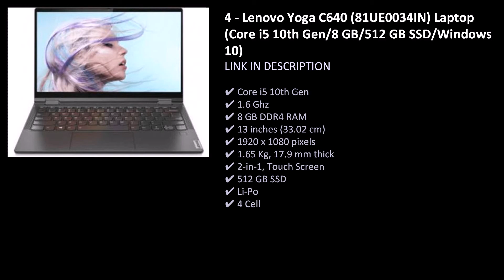Lenovo 12 inch Laptops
Top 10 Lenovo 12 inch Laptops. Lenovo 12 inch Laptops

View all Lenovo 12 inch laptops in India with Manish Shorts Mania price, features and configurations. Explore a 12 inch laptop

List of Lenovo 12 inch Laptops

Lenovo Thinkpad X280 (20KFS05M00) Laptop (Core i7 8th Gen/16 GB/512 GB SSD/Windows 10)

  Lenovo Thinkpad X250 (20CLA0EBIG) Ultrabook (Core i5 5th Gen/4 GB/1 TB/Windows 8)

  Lenovo Miix 510 (80XE00H3US) Laptop (Core i5 7th Gen/8 GB/128 GB SSD/Windows 10)

  Lenovo Ideapad Miix 510 (80U100J7IH) Laptop (Core i5 6th Gen/8 GB/256 GB SSD/Windows 10)

  Lenovo Miix 630 (81F10001US) Laptop (Qualcomm Snapdragon Octa Core/4 GB/128 GB SSD/Windows 10)

  Lenovo Thinkpad X280 (20KFS1FW00) Laptop (Core i5 8th Gen/8 GB/512 GB SSD/Windows 10)

  Lenovo Yoga C640 (81UE0034IN) Laptop (Core i5 10th Gen/8 GB/512 GB SSD/Windows 10)

  Lenovo ThinkBook 13s ITL Gen 2 (20V9A05JIH) Laptop (Core i5 11th Gen/16 GB/1 TB SSD/Windows 10)

  Lenovo Thinkpad X280 (20KFS05K00) Laptop (Core i5 8th Gen/8 GB/512 GB SSD/Windows 10)

  Lenovo ThinkBook TB13s ITL Gen 2 (20V9A05GIH) Laptop (Core i7 11th Gen/16 GB/1 TB SSD/Windows 10)